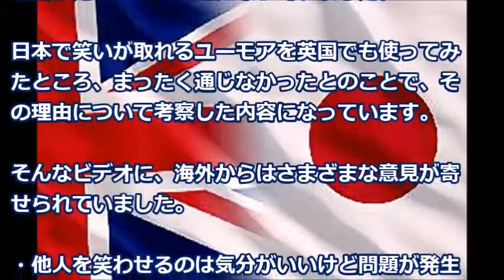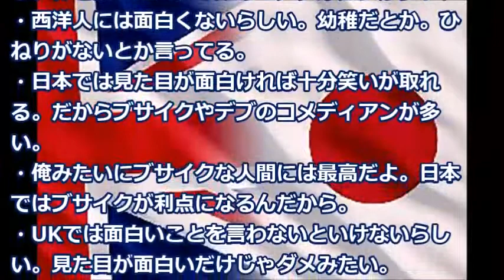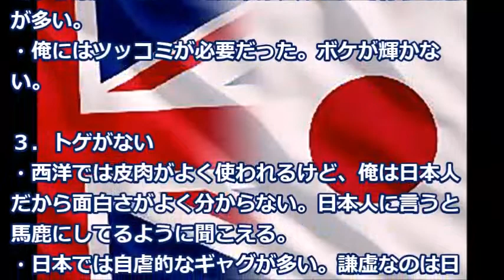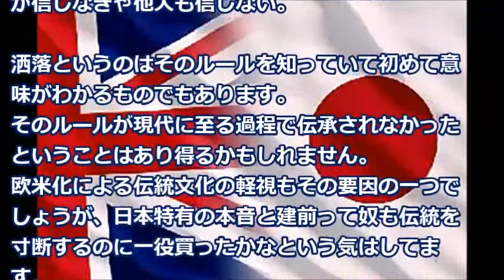【海外の反応】英国で日本のユーモアが通じなかったエピソードに興味津々「これが面白くない理由かも」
洒落や冗談というのはいわば場の空気を緩和する役割を果たすものですから、
価値観が似通った社会では緩和すべき緊張が起こる機会が多民族国家と比べると少なかったということはあるかもしれません。

《注目の動画》
【韓国の反応】日本が護衛艦｢いずも｣の派遣中止へ！事実上の友好国解消か「そもそもなぜこんな計画が…」

韓国軍、日本の哨戒機に最悪兵器システム稼働も視野！戦闘機案は没【隣国の反応】

【韓国の反応】 国連安保理が、韓国の 対北 制裁違反を初めて指摘！ 北朝鮮が使用する石油を 開城で 無届 供給していた！ 2019年1月31日

衝撃!!日本で大地震に遭遇した外国人「改めて日本の凄さが分かった」その体験談に世界が驚愕!!日本人の姿に感動と賞賛の声が鳴りやまない!!【海外の反応】

タイの空港、韓国人女性が保安要員に平手打ちする事件が発生＝韓国の反応